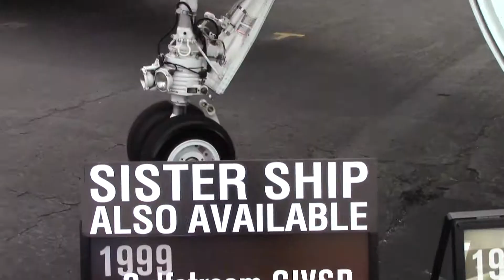Gulfstream Aerospace GIVSP Business Jet